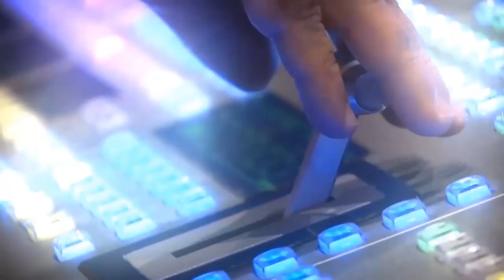Redação TVE - 08/09/2023